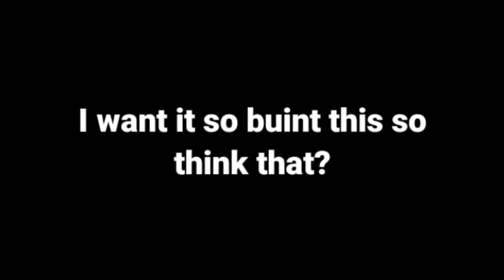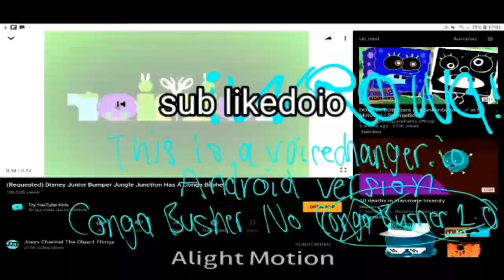But Minecraft it need myself your four scary horror...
The Holiday 663 Minecraft crafting...